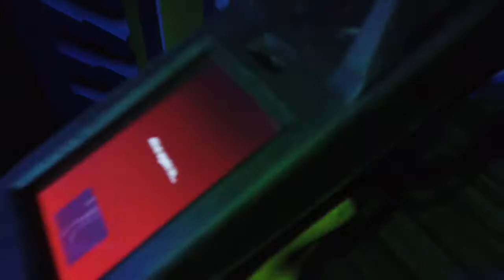CELEBRATING AUBREY’S 10TH BIRTHDAY | BONUS VLOG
Celebrating my oldest niece 10th birthday Happy Birthday Aubrey!!! ￼🎁🎈🎁🎈🎁